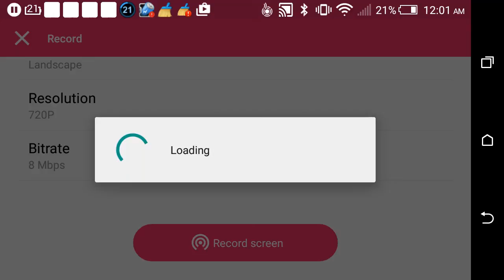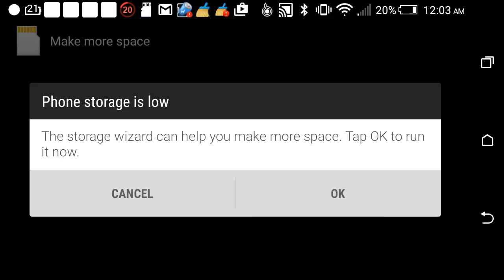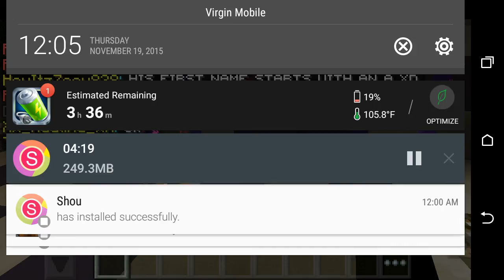Hunger games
Let's go for 10000 like if posible